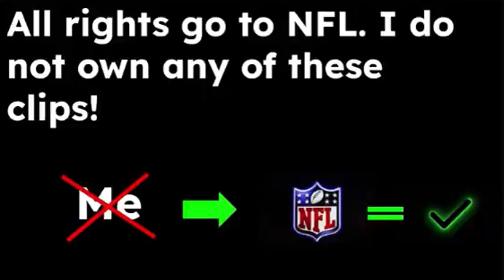Vontaze Burfict Dirtest Hits/Cheap Shots 🏈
Hey guys and welcome to today's short video. Today we have a very dirty NFL player name "Vontaze Burfict" and he is known for his dirtiest cheap shots and gained a reputation for it. He has been fined over $5.3 Million dollars. 💲➖

american football,football ,nfl, nflshorts, nfl hitsticks,

madden 20, madden 21, madden 22, madden, 23, madden, 24.